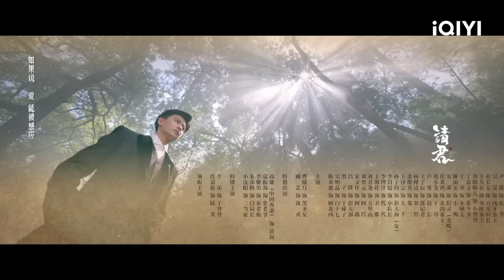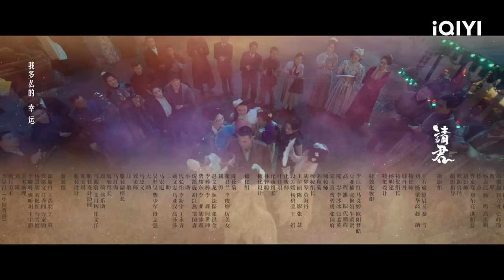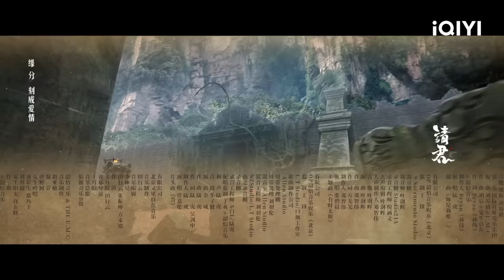【FULL】Thousand Years For You EP05:Lu Yan and Yu Dengdeng Hold Wedding | 请君 | iQIYI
【Introduction】Thousand Years For You is directed by Zheng Weiwen (The Untamed), starring Ren Jialun (One and Only) and Li Qin (Joy of Life), with special appearances from Xiaoshenyang (Top Funny Comedian) and Lai Yi (The King's Avatar). The drama tells the hilarious love story between the "Once in thousand year General" Lu Yan (played by Ren Jialun) and the "Righteous Lady" Yu Deng Deng (played by Li Qin). In this drama, Lu Yan, who has mysterious power, meets Yu Deng Deng, the chief of Qingquan Village, by mistake, and this love story with a thousand years of destiny begins.

【Cast】Allen,Allen Ren,Ren Jialun, Sweet Li,Li Qin, Cdy,Chase Chen, Wu Ming Jing